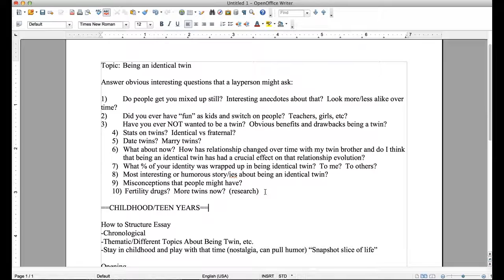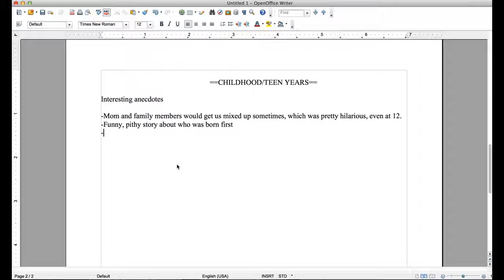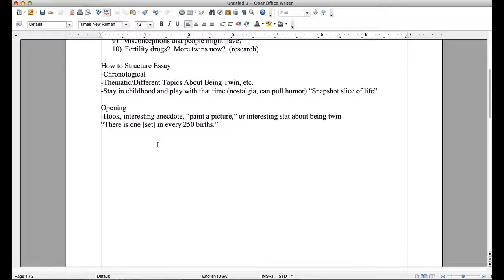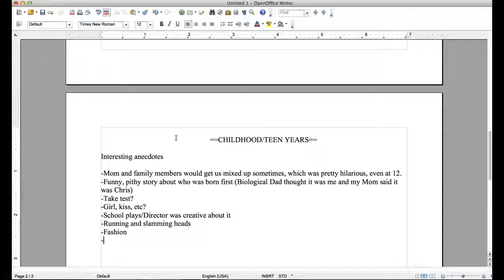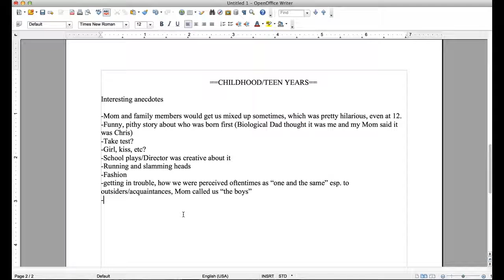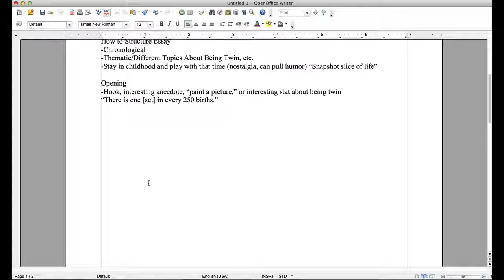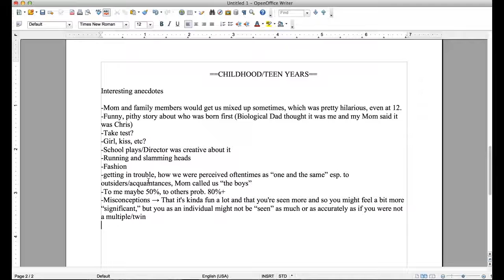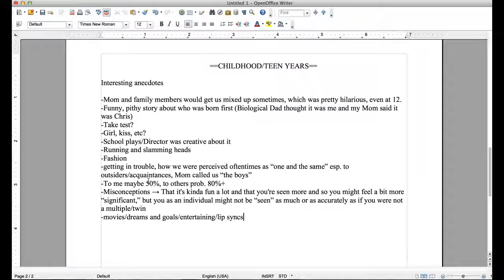How to Write an Essay From Scratch: "Twin Essay" (2 of 14)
This video is #02 of a series called "How to Write an Essay From Scratch."  The essay is a 2-page single-spaced (or 4-page double-spaced) essay about being an identical twin.

Also, check us out at learnhall.com.

We hope you get a lot out of these videos. They're longer than most, but hopefully they will help with your essay writing!